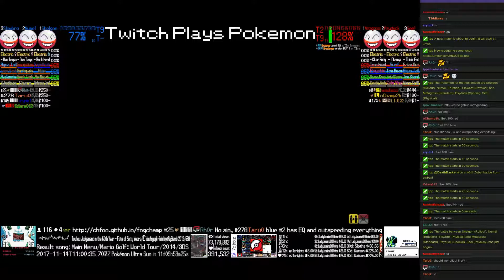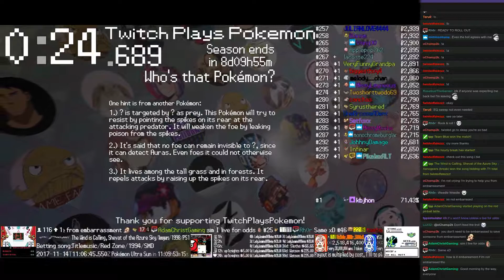Twitch Plays Pokémon Battle Revolution - Matches #98023 and #98024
#98023 [Blue: Magby (Power Swap), Azurill (Physical), Grotle (Screens)] vs [Red: Onix (Physical), Totodile (Special), Surskit (Physical)]

10:47 : #98024 [Blue: Shelgon (Rollout), Numel (Eruption), Slowbro (Physical)] vs [Red: Metagross (Standard), Psyduck (Special), Seel (Physical)]